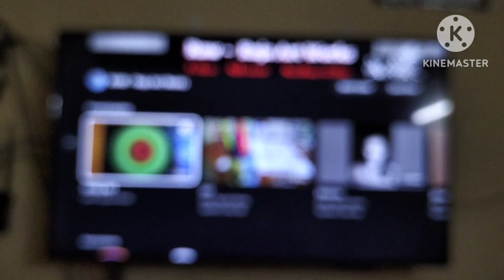Making a beautiful paper Ball Full tutorial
paper art 2.0
tutorial for paper art
paper art home decor
colour paper art
beautiful paper art